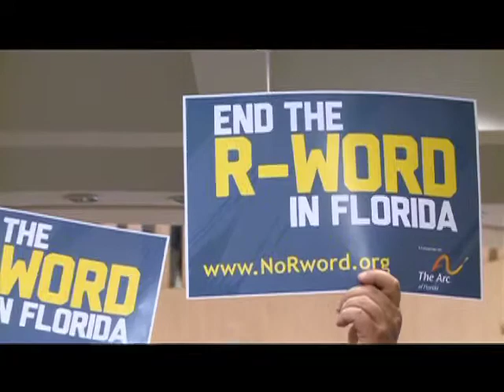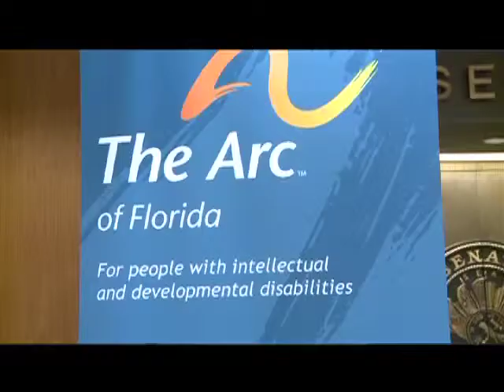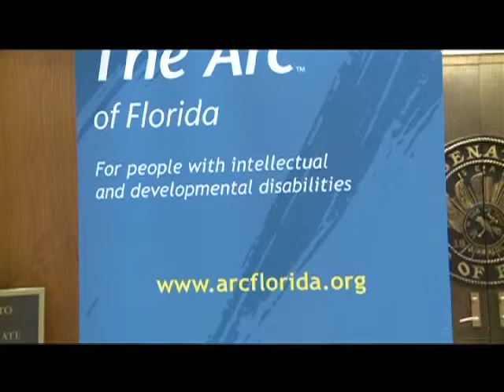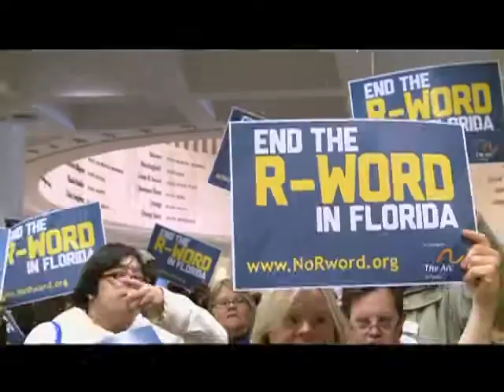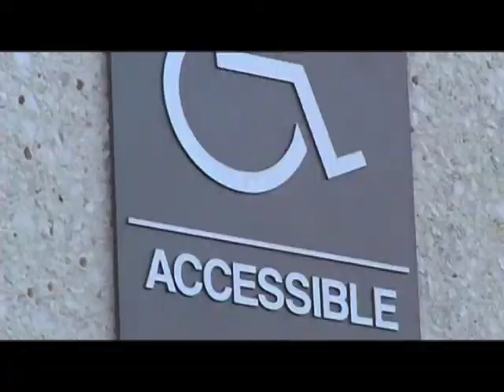Rose Lee Archer Show - Episode 5 - 2013 - "Caregivers Earn Respect"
Tune in to Rose Lee Archer Show each Thursday morning on ION TV stations in Florida at 6:30 AM EST!

1. Tara Aronson
2. Feed _Lauren Bush Lauren
3. Cancer Gaps Steve Bonner
4. Parkinsons